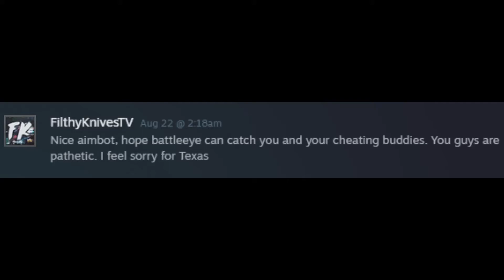Destiny 2 poop part 4